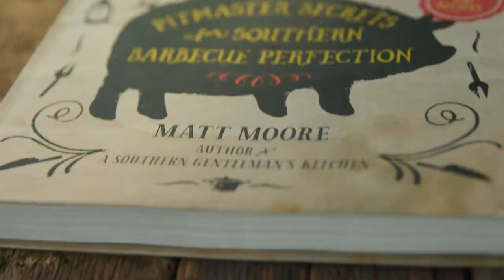Bob's By the Book: Meet Matt Moore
“One of the greatest traits we can pass on is hospitality - and there’s no better way to be hospitable than cooking and sharing your food with others.” - Matt Moore

At Bob's Red Mill, we believe that food is love. Join us in this new series where we meet 10 cookbook authors and learn about their food traditions, unique perspectives and how they show their love through food.

Follow along with bobsbythebook and bobsredmill